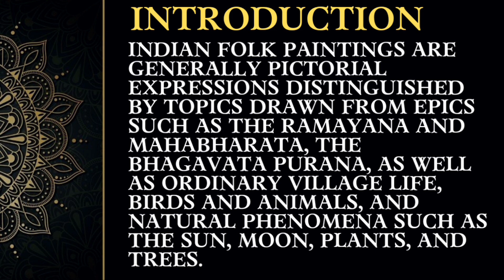famous indian folk art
Welcome to @Rvs Art Gallery

Original Handmade Paintings for sale!!

Your home interior is never complete without the right artwork to compliment your decor. Whether you choose our original paintings ,the right pieces of art in the right spaces can bring out the beauty of your home and make a powerful impact. Let's take a look at what you should keep in mind when choosing art for your home!

Surprise by Gifting your friends & loved one in special occassions too!!

famous paintings
most famous paintings
most expensive paintings
iconic paintings
most famous paintings in the world
great paintings of all time
watercolor painting for beginners
Most favourite watercolor painting
my favourite artworks
some of my favourite artworks
my favourite drawings
favorite artworks
Top 5 paintings
handmade paintings
Monochrome art
buy online handmade arts
Art tells a story
indian folk painting
indian folk art painting
easy indian folk art
folk art india
what are the different folk art in india
folk art of india
folk painting of india
indian folk art pdf
what is indian folk art
art and culture only ias
complete art and culture for upsc
prepare indian art & culture